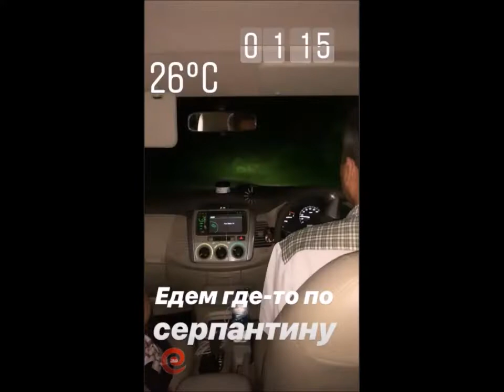Марго Овсянникова в сторис 10 04 2019 Вулкан